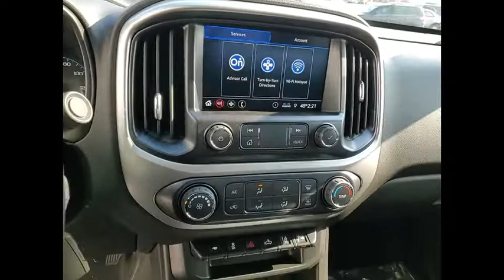2021 Chevrolet Colorado New 210515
2021 Chevrolet Colorado LT

2021 Chevrolet Colorado LTbrRecent Arrival!